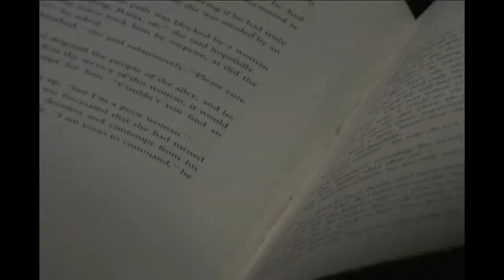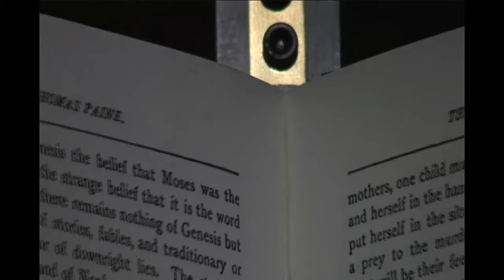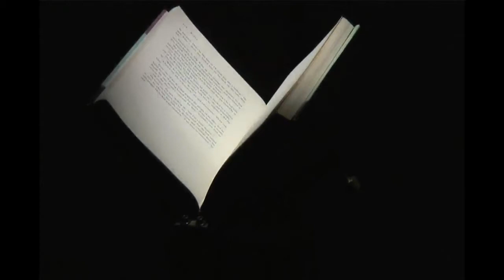Butterflies (studio shot)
This is a studio view of my "Butterflies" work. 4 are shown here, so 11(ish) more to go. The spacing is quite a bit tighter than it would normally be. All of the books have been banned, and fit the category of "beautiful and threatened ideas". These four were recently shown at the AND festival in Liverpool, UK.